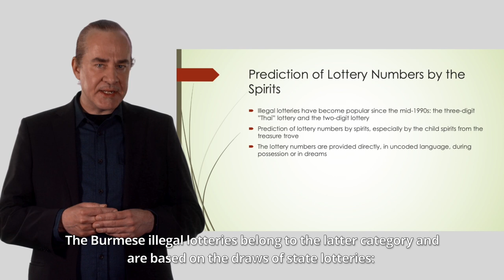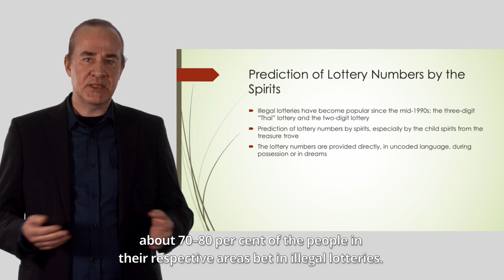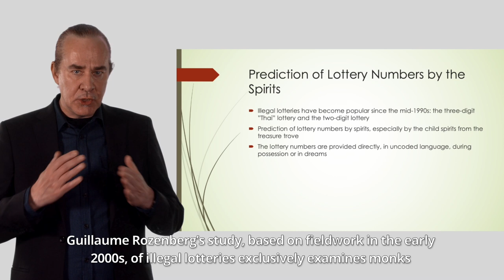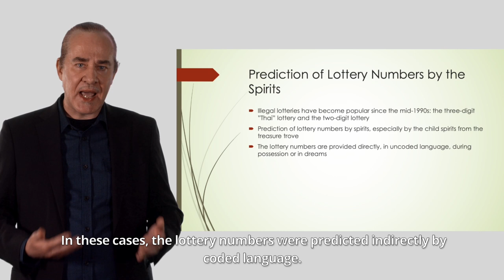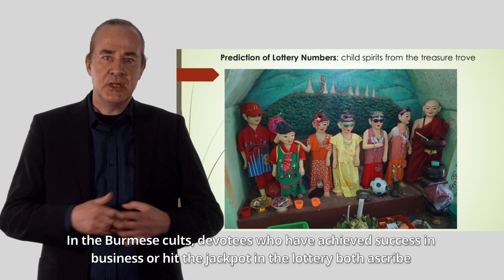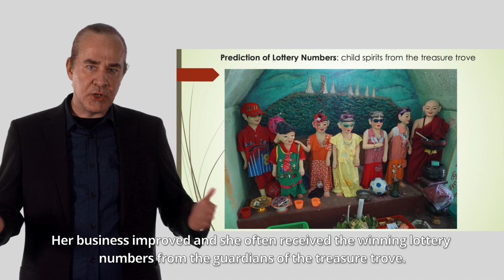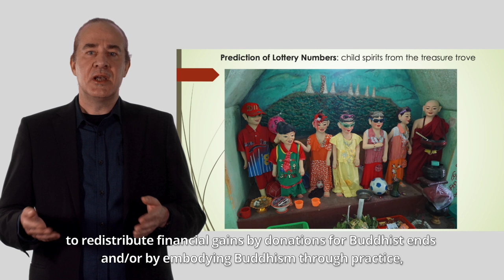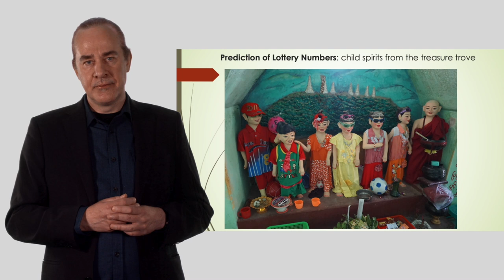Prosperity Buddhism in Burma/Myanmar | Part 5: Prediction of Lottery Numbers, Dr. Niklas Foxeus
Prosperity Buddhism in Burma/Myanmar | Part 5: Prediction of Lottery Numbers by the Spirits | Dr. Niklas Foxeus, Associate Professor (Docent) Department of Ethnology, History of Religions and Gender Studies, Stockholm University.

Continuing the discussion in the last video, Dr. Foxeus talks about one more method through which these cults promise prosperity, and that is betting through illegal ‘active lotteries’ which invite gamblers to select the numbers they wish to bet on. Predictions of the winning lottery numbers in the Burmese two-digit and the Thai three-digit illegal lotteries are important in these novel cults. Both mediums and devotees predict the winning lottery numbers while possessed by the guardians of the treasure trove, especially the child spirits from the treasure trove.